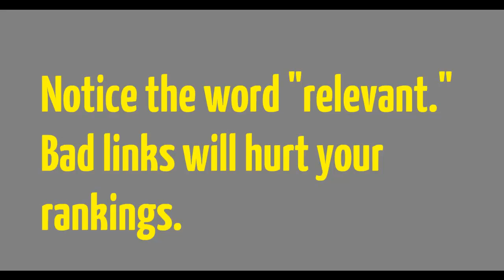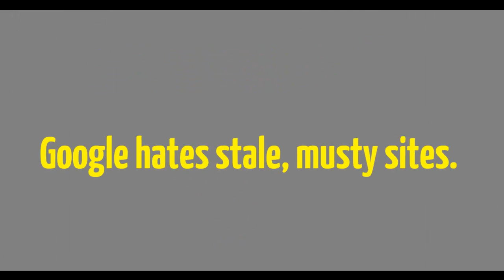Denver SEO Troy Kruse Explains Denver SEO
- Buy SEO Direct is the first self service wholesale internet marketing marketplace.